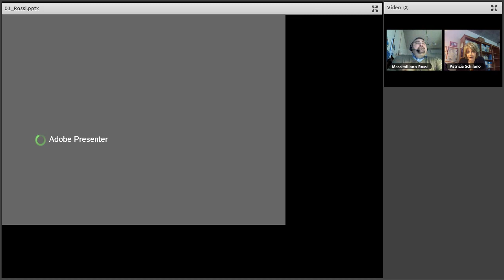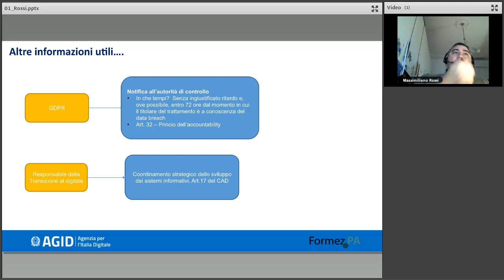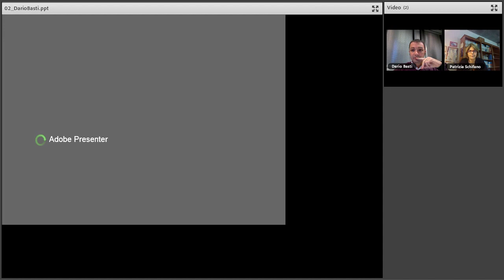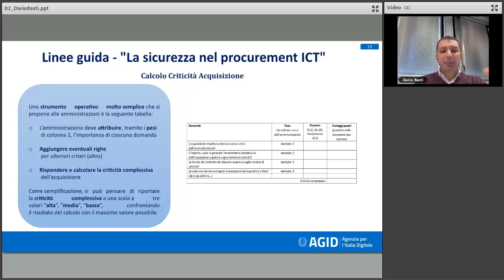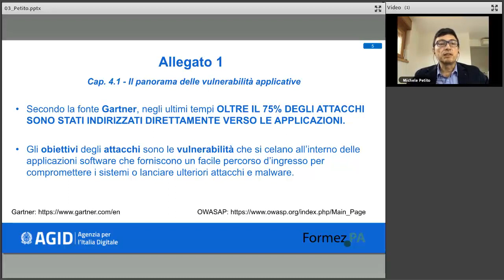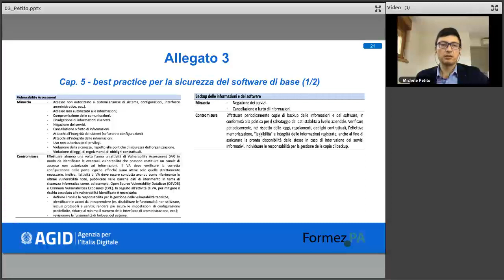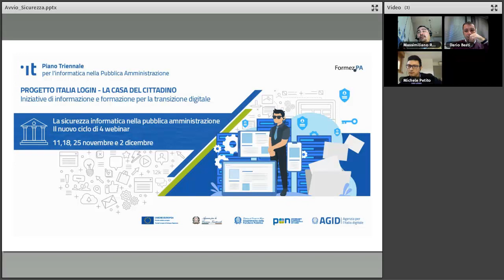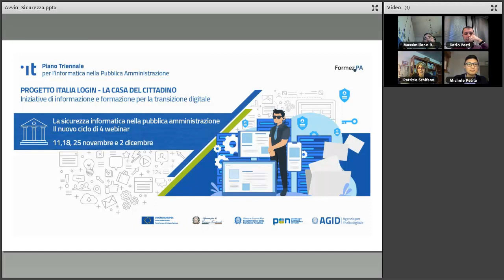Strumenti e Linee Guida a supporto della PA (02/12/2021)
Illustrazione e approfondimenti sulle linee guida a disposizione della PA a supporto delle attività per la sicurezza informatica.